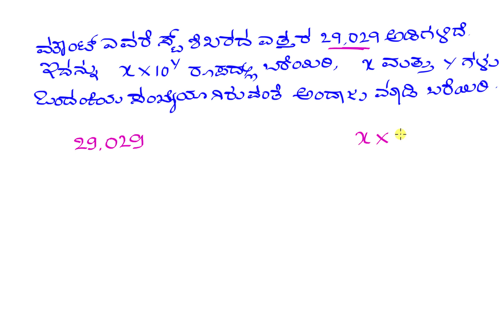ಪರಿಮಾಣಗಳ ಕ್ರಮಕ್ಕೆ ಸಂಬಂಧಿಸಿದ ಮಾದರಿ ಉದಾಹರಣೆಗಳು -1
Original Title : Orders of magnitude exercise example 1